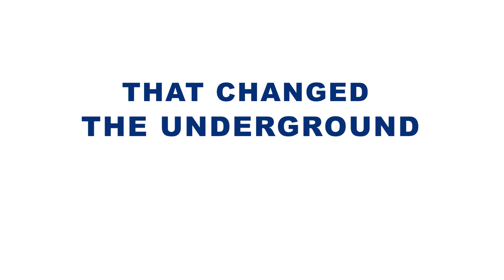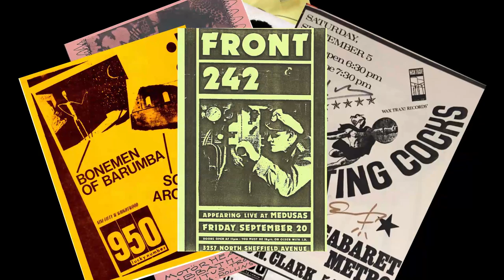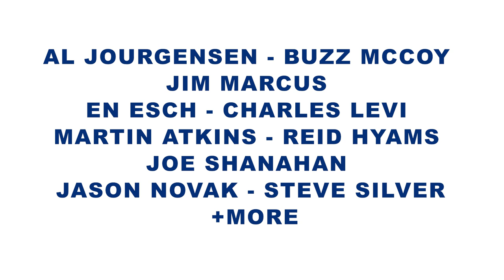The History of Industrial Music: The Chicago Way (Trailer)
... we had an idea: Tell the story of a place, a time, a scene that birthed an underground movement.
This movie tells the story of how a group of diverse artists, clubs, recording studios and more took over the underground and created a world-wide alternative scene that changed music, fashion and LIVES forever.